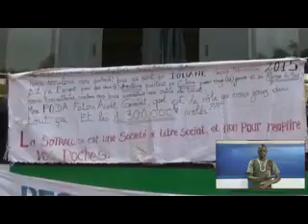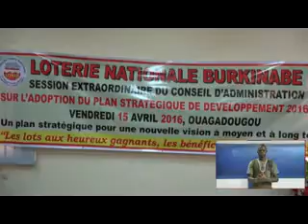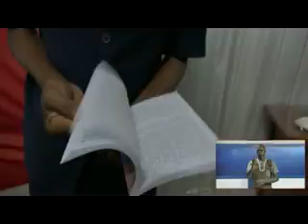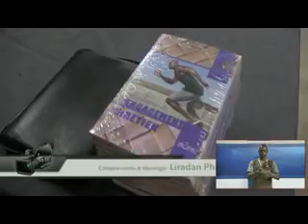burkina info : JT 20H du 15-04-2016